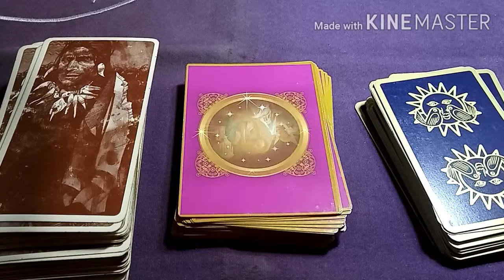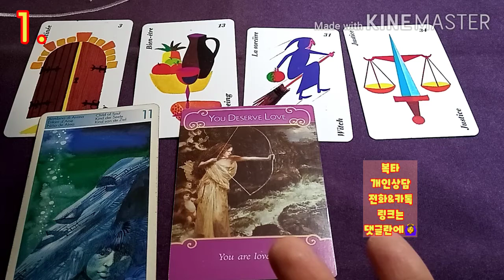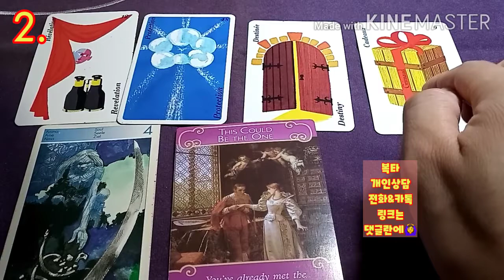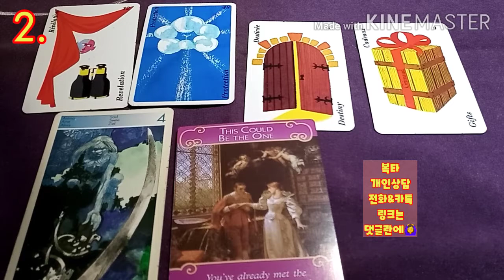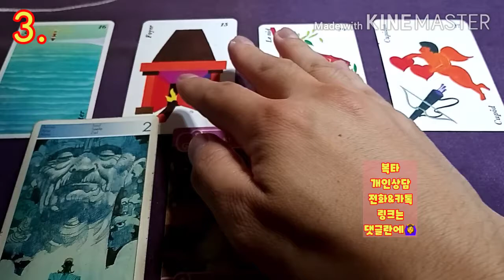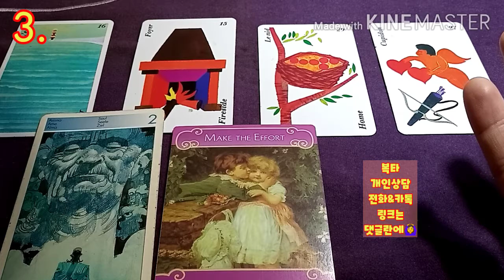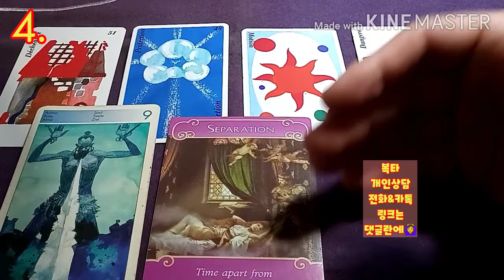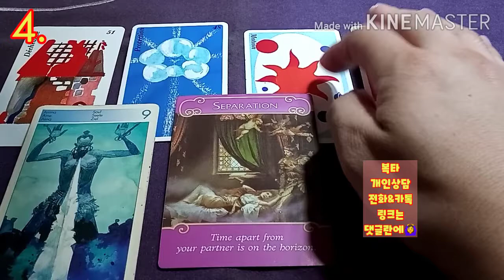[복타] 타로. 2020.9월 둘째주 주간운세. 미리 살아보는 한 주 !! (09월 06일~09월 13일)👍👍!!